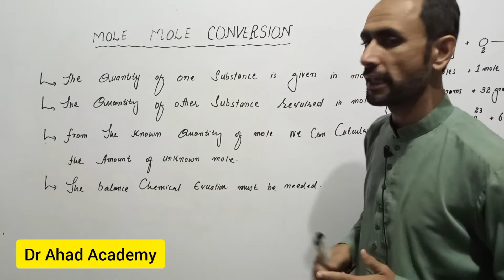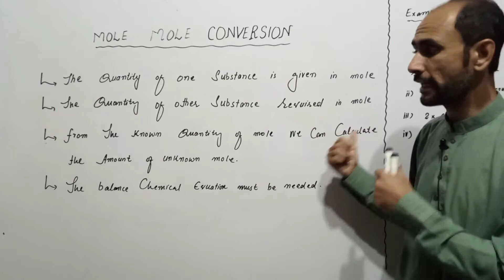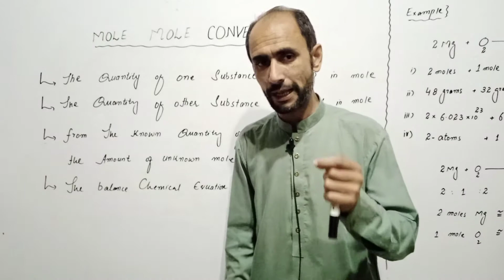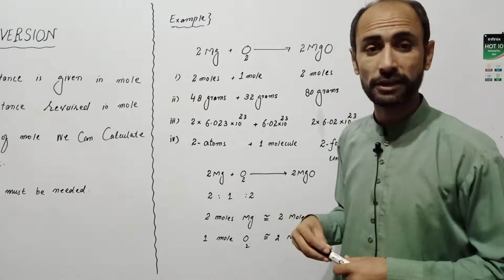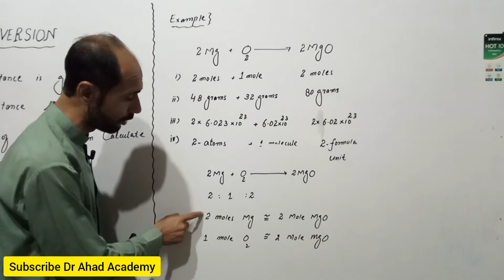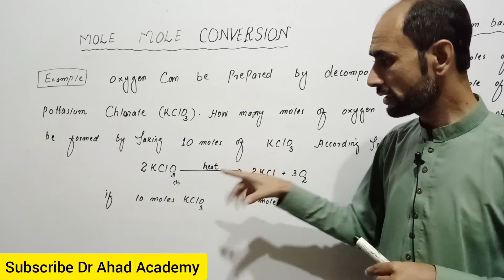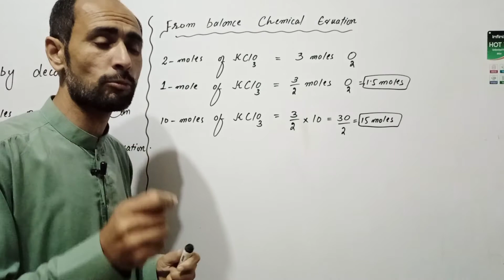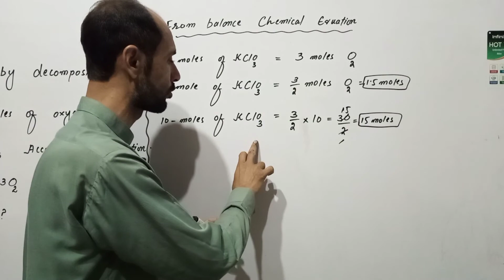Mole Mole Conversion || 11 Class Chemistry || Dr Ahad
Dear Students!!
in this video we are explain the Mole Mole Conversion in pashto language.

Dr Ahad Academy